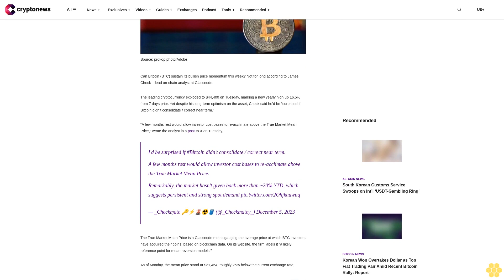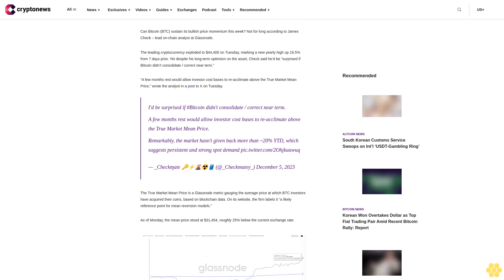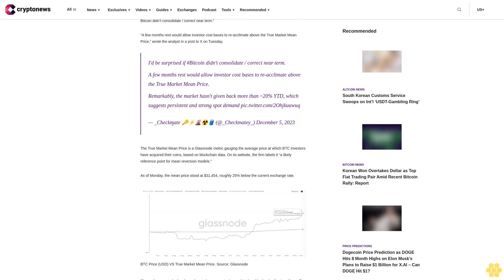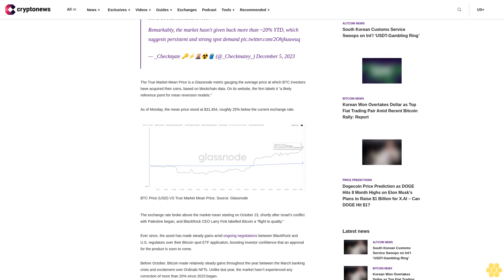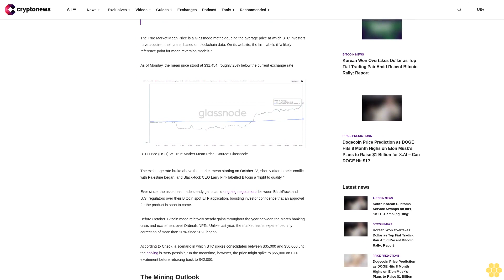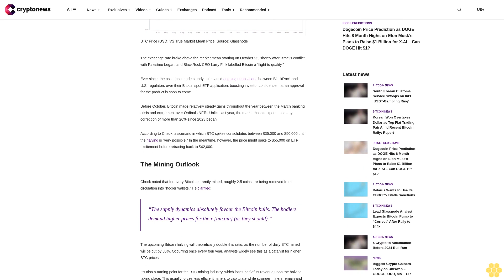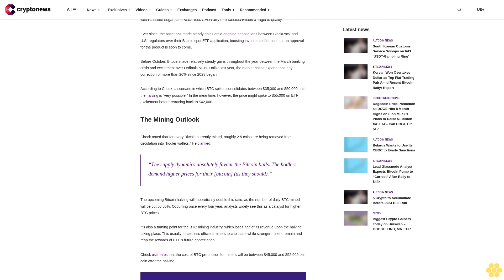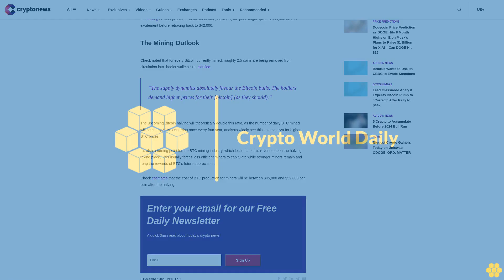Lead Glassnode Analyst Expects Bitcoin Pump to “Correct” After Rally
Can Bitcoin (BTC) sustain its bullish price momentum this week? Not for long according to James Check – lead on-chain analyst at Glassnode.

The leading cryptocurrency exploded to $44,400 on Tuesday, marking a new yearly high up 16.5% from 7 days prior. Yet despite his long-term optimism on the asset, Check said he’d be “surprised if Bitcoin didn’t consolidate / correct near term.”

“A few months rest would allow investor cost bases to re-acclimate above the True Market Mean Price,” wrote the analyst in a post to X on Tuesday.

I'd be surprised if Bitcoin didn't consolidate / correct near term.
A few months rest would allow investor cost bases to re-acclimate above the True Market Mean Price.
Remarkably, the market hasn't given back more than ~20% YTD, which suggests persistent and strong spot demand
— _Checkɱate 🔑⚡🌋☢️🛢️ (@_Checkmatey_) December 5, 2023

The True Market Mean Price is a Glassnode metric gauging the average price at which BTC investors have acquired their coins, based on blockchain data. On its website, the firm labels it “a likely reference point for mean reversion models.”

As of Monday, the mean price stood at $31,454, roughly 25% below the current exchange rate.

The exchange rate broke above the market mean starting on October 23, shortly after Israel’s conflict with Palestine began, and BlackRock CEO Larry Fink labelled Bitcoin a “flight to quality.”

Ever since, the asset has made steady gains amid ongoing negotiations between BlackRock and U.S. regulators over their Bitcoin spot ETF application, boosting investor confidence that an approval for the product is soon to come.

Before October, Bitcoin made relatively steady gains throughout the year between the March banking crisis and excitement over Ordinals NFTs. Unlike last year, the market hasn’t experienced any correction of more than 20% since 2023 began.

According to Check, a scenario in which BTC spikes consolidates between $35,000 and $50,000 until the halving is “very possible.” In the meantime, however, the price might spike to $55,000 on ETF excitement before retracing back to $42,000.

The Mining Outlook.

Check noted that for every Bitcoin currently mined, roughly 2.5 coins are being removed from circulation into “hodler wallets.” He clarified:

“The supply dynamics absolutely favour the Bitcoin bulls. The hodlers demand higher prices for their [bitcoin] (as they should).”

The upcoming Bitcoin halving will theoretically double this ratio, as the number of daily BTC mined will be cut by 50%. Occurring once every four year, analysts widely see this as a catalyst for higher BTC prices.

It’s also a turning point for the BTC mining industry, which loses half of its revenue upon the halving taking place. This usually forces less efficient miners to capitulate while stronger miners remain and reap the rewards of BTC’s future appreciation.

Check estimates that the cost of BTC production for miners will be between $45,000 and $52,000 per coin after the halving.